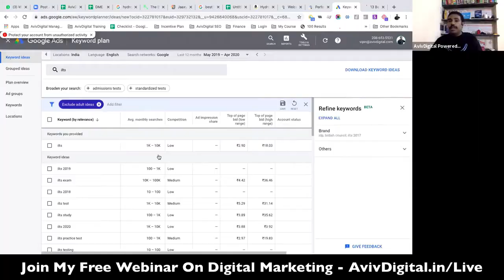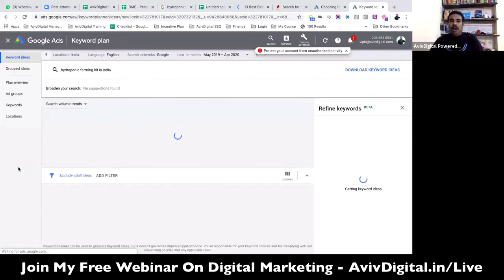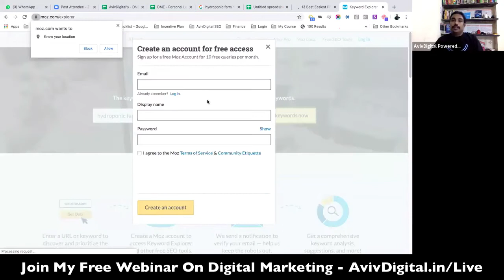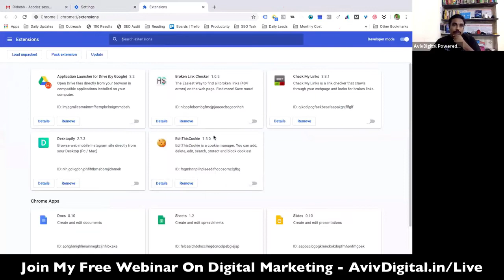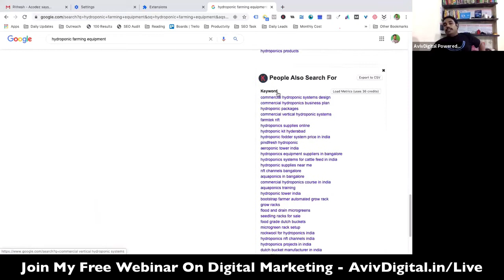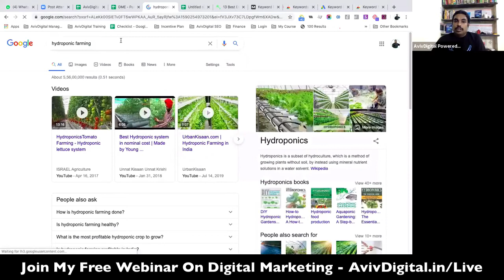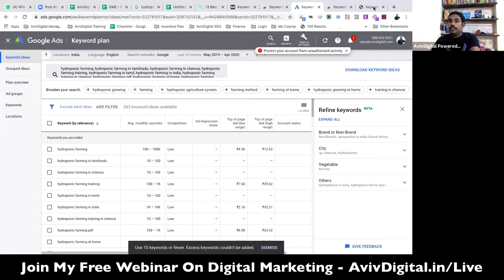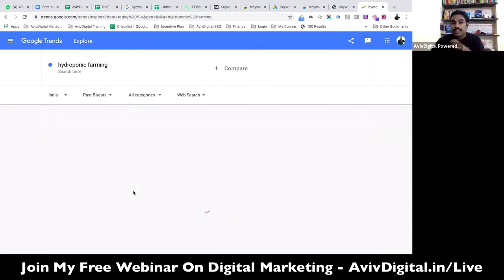Keyword Research Tutorials in Malayalam: Free Tools [PART 4]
Keyword Research is Most Important part when it comes to SEO, finding right keywords which converts help us to get good results, and make our business profitable.

Here is in this video series I would like to take you though keywords research journey.